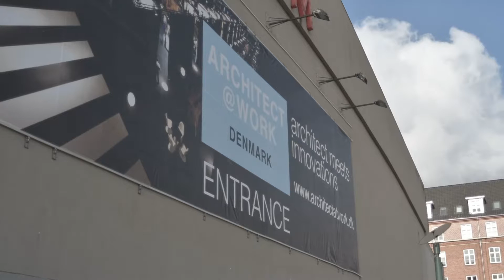ARCHITECT@WORK Denmark 2020